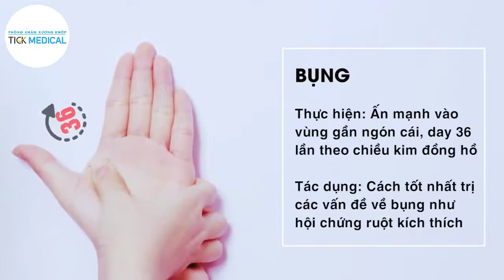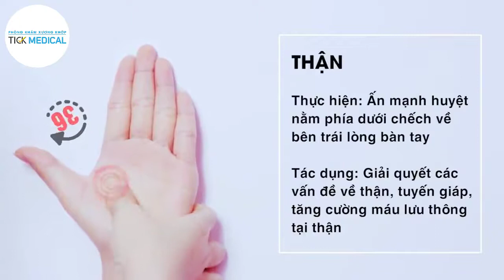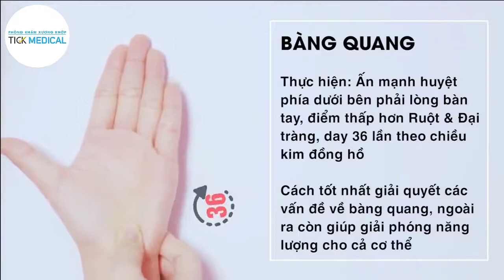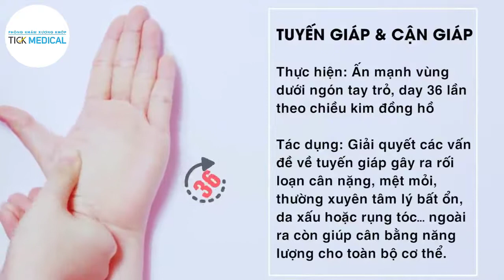14 điểm bấm huyệt trên lòng bàn tay giúp bạn tăng cường sức khỏe cho cơ thể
Có thể bạn không biết, cơ thể chúng ta là một cỗ máy tuyệt vời với những liên kết thông minh.

Và bàn tay là một trong những bộ phận điều khiển thông mính hơn cả. Chỉ cần thực hiện các thao tác bấm huyệt trên lòng bàn tay thôi, sức khỏe của bạn đã cải thiện vô cùng đáng kể:

- Xương khớp
- Dạ dày
- Đại tràng
- Gan
- Thận
Xem ngay clip chi tiết để hiểu rõ hơn những điều chúng tôi chia sẻ.
Phòng khám TICK MEDICAL
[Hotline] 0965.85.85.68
[Địa chỉ] Villa 9 Đ5, Khu biệt thự Saigon Pearl, P.22, Q. Bình Thạnh, TP. HCM